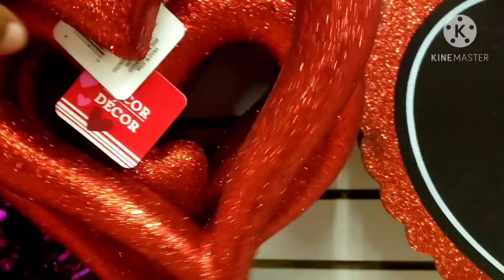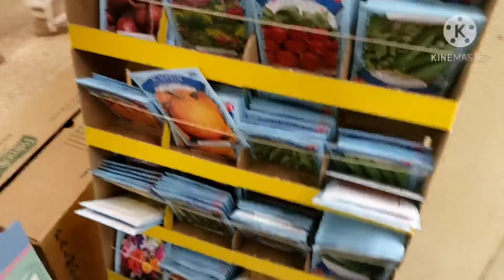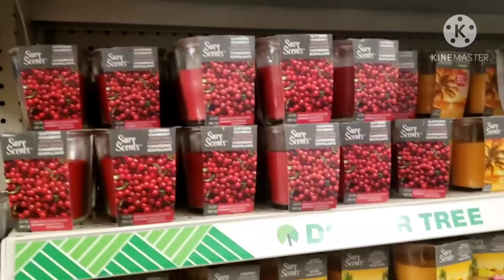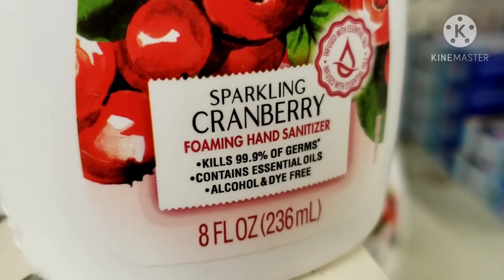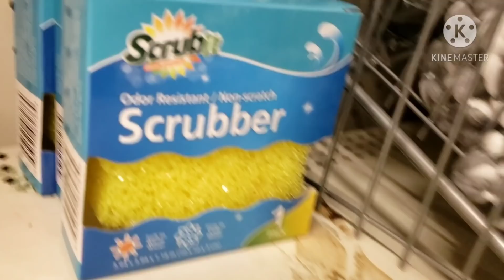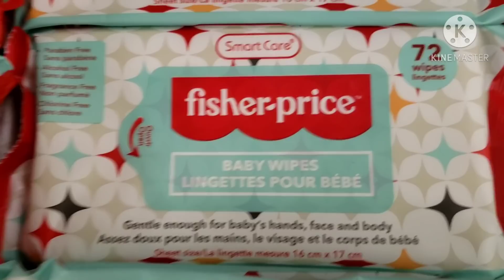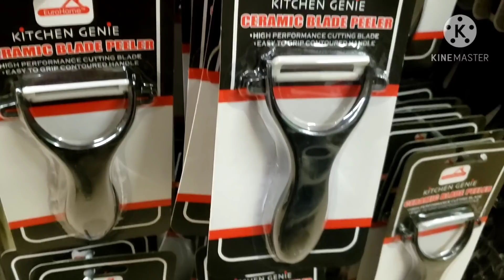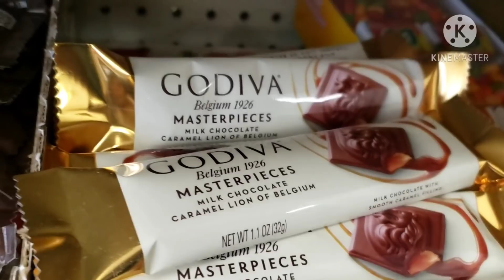LAS ÚLTIMAS NUEVAS MERCANCÍAS 2021 A DOLLAR TREE